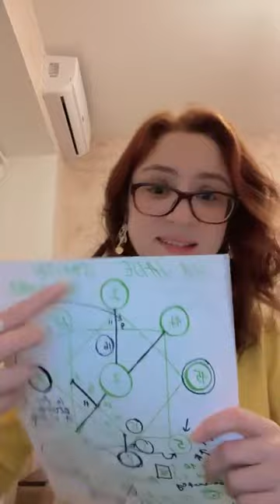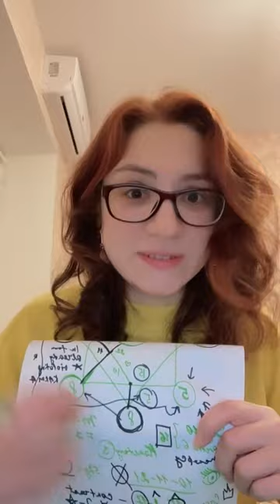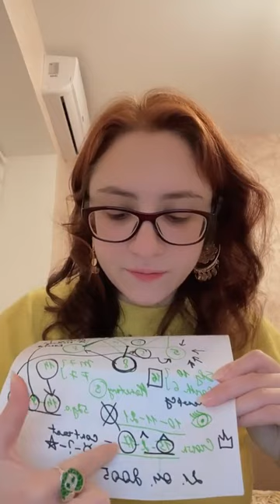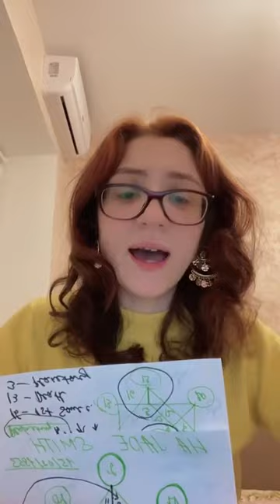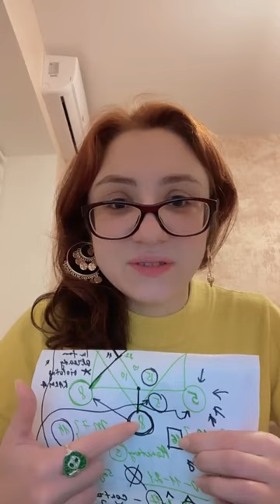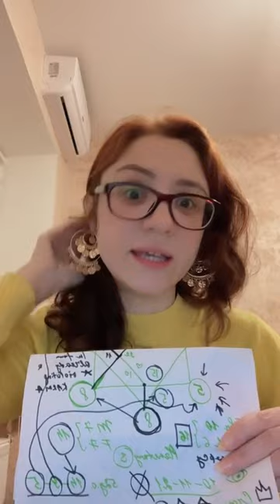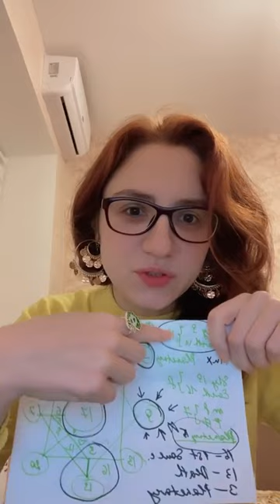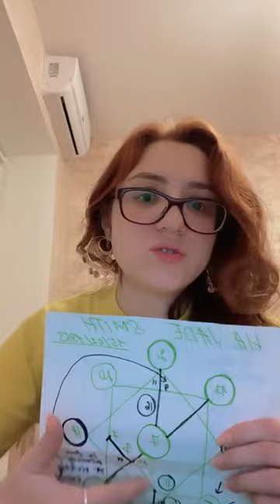THE FORTUNE TELLER WAS KILLED FOR ADVICE. HA JADE SMITH MATRIX NATAL CHART ANALYSED!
(press Индивидуальный расчет button and enter ur dob: day, month, year).